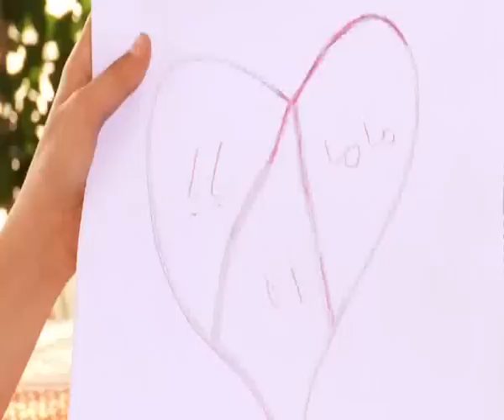هانى الباشا ايام السعادة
كلمات محمد نجاح الحان محمد بدر توزيع محمود دسوقى